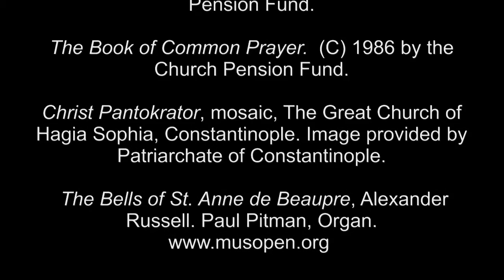14 Jun 2016 Basil the Great